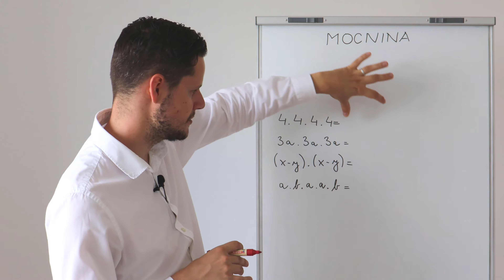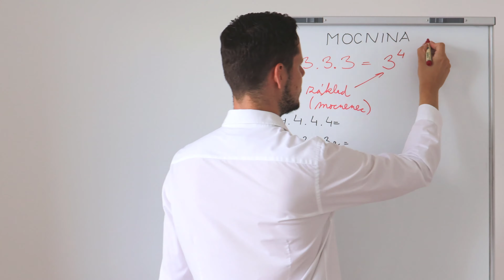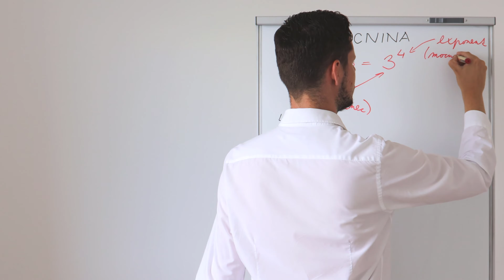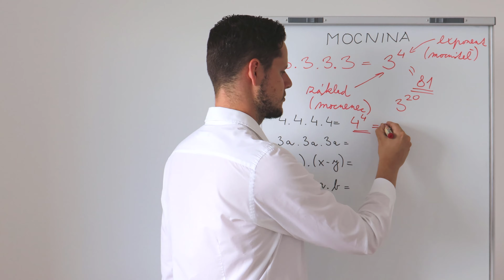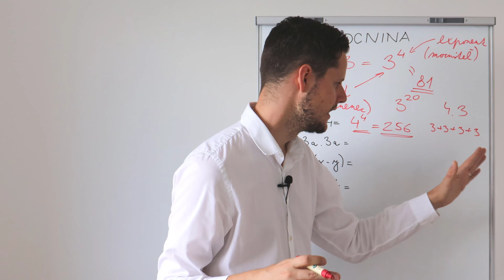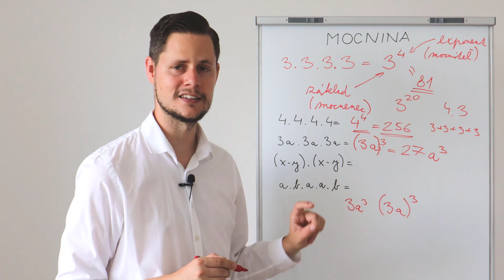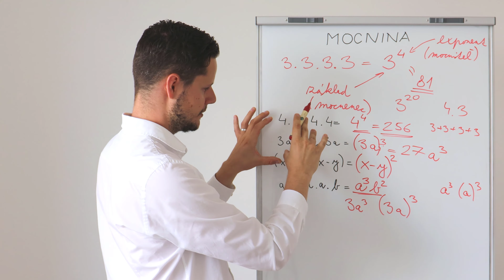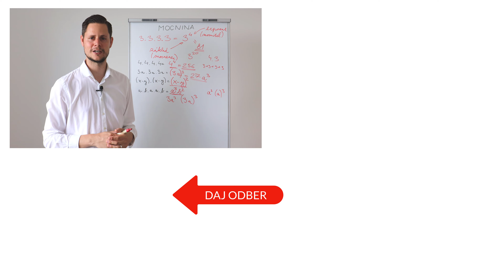MOCNINA - vysvetlenie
Definícia mocniny, jednoduchý zápis čísel a výrazov pomocou mocnín. Enjoy it!